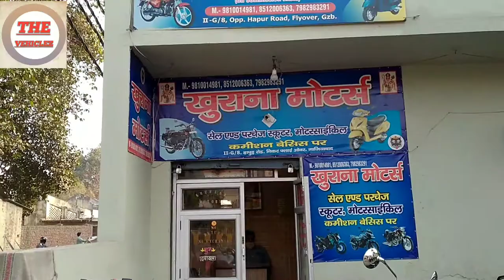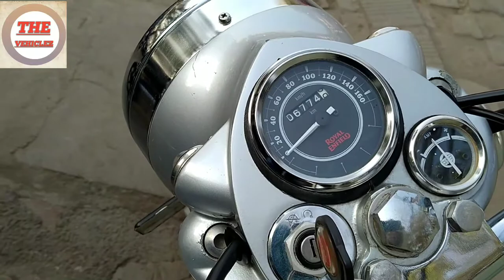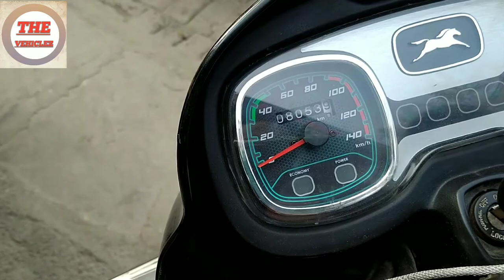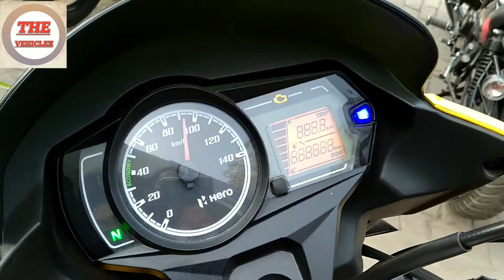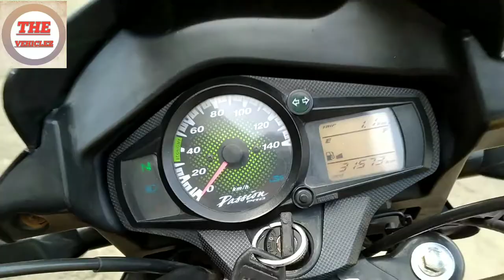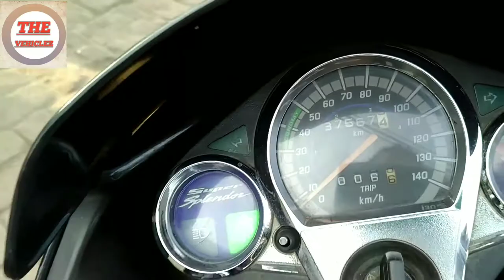Second hand bike market| used bike in reasonable price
Second hand bike market|| used bike in reasonable price|| super condition bike available here dosto high model bike with great price apko milenge yha

Khurana motors..

Adress--near old bus stand nd santosh medical college in Ghaziabad

THE Vehiclez
From - Ghaziabad (up) [india] The vehiclez